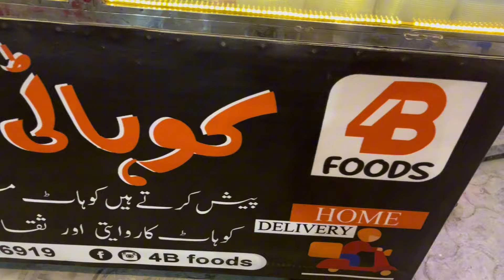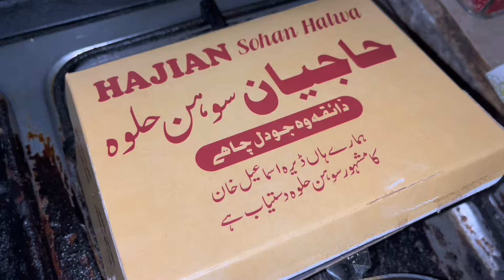2 Din Say Main Bukhar Mai Mubtelaa 😮‍💨